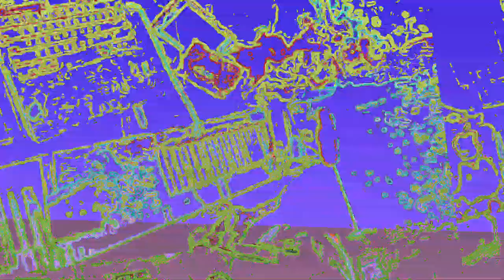[EPILEPSY WARNING] Movie 23 05 30 01h11m43s